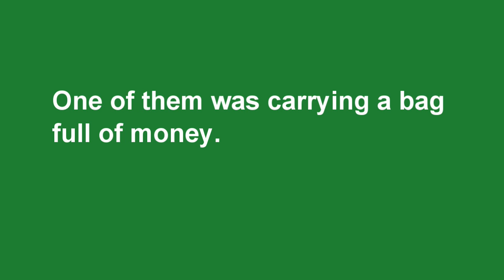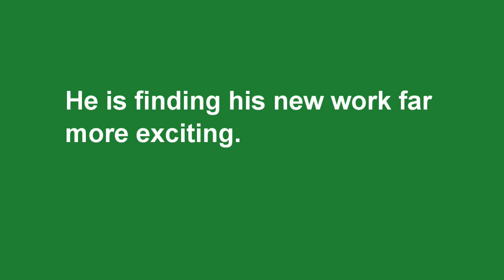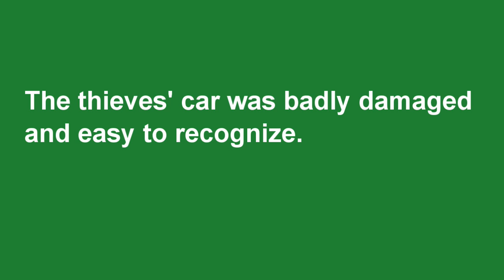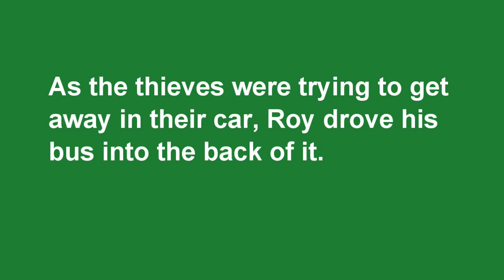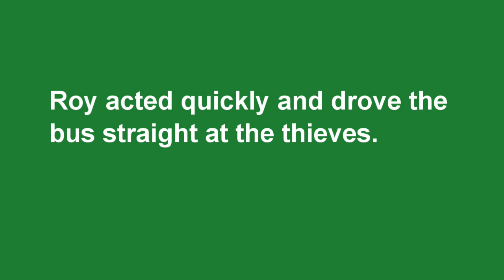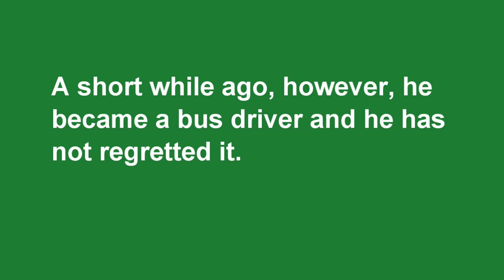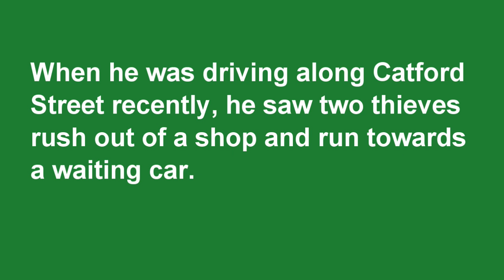新概念英语第二册 35 Stop Thief I 美音 I 睡前英语 I New Concept English 2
美音正常语速，新概念英语第二册  35 Stop Thief，反复听可以快速复习，记忆句型及重点。充分利用闲暇时间，提高听力水平。